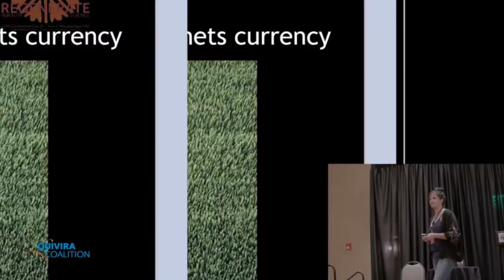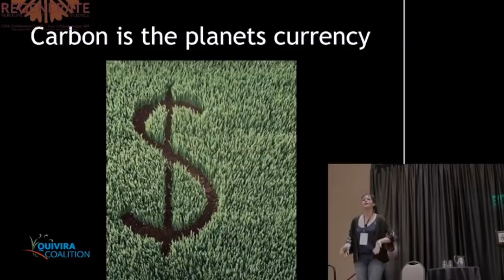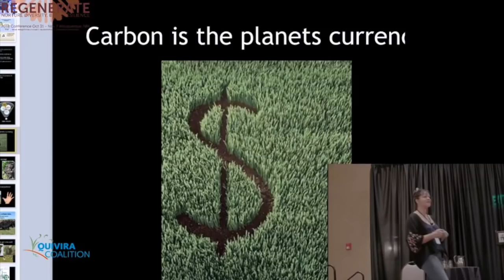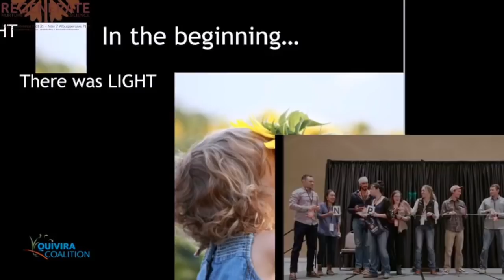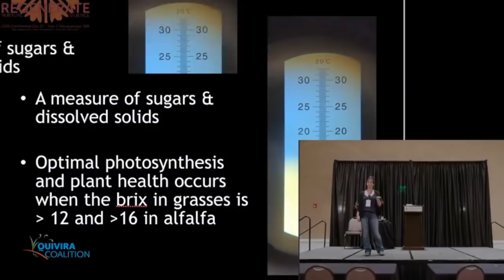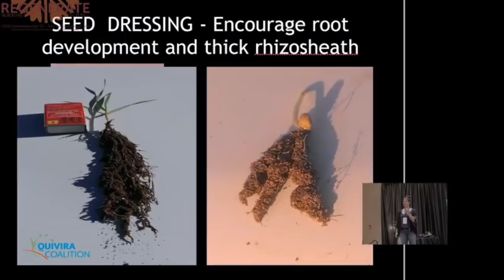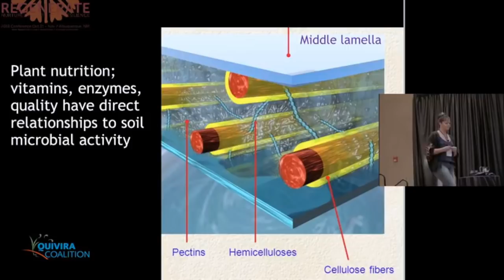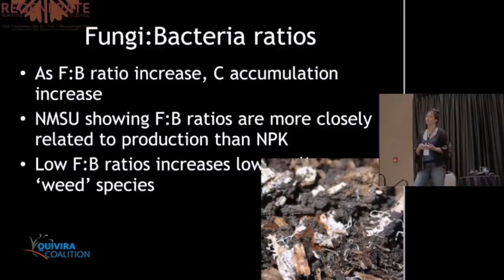Nicole Masters - Talking Soil: The Planetary Gut System: Regenerate Conference 2018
Globally we are witnessing a shift away from the narrow, isolated view based on competition and extraction, towards a future founded on regeneration and connection. This paradigm shift is happening in every cutting-edge field of scientific endeavors including agriculture. The discoveries around the human gut micro-biome, and its essential role in human health, has opened doors of discovery into the soil micro-biome;  plant and animal health. Our soil gut systems around the planet are in trouble; does your soil have diarrhea, gas or are they constipated?
Our ability to create resilient regenerative ranches is based on a diverse and abundant soil microherd. How the microherd and plants communicate together offers management insights to those interested in reducing pests, weeds and disease whilst growing nutrient dense food for humans.
Nicole shares real-world case studies from diverse eco-types who are re-envisioning the future of beef production.